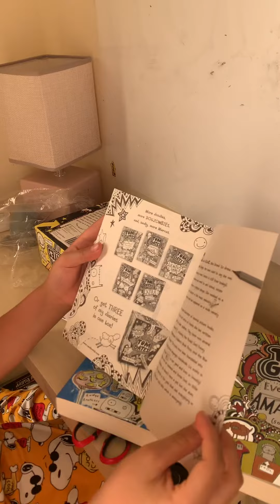Tom Gates books 1, 2, and 3 unboxing!